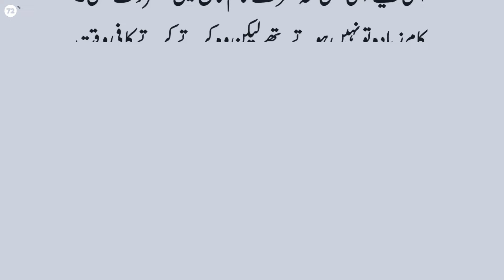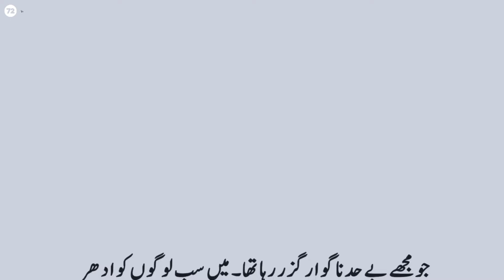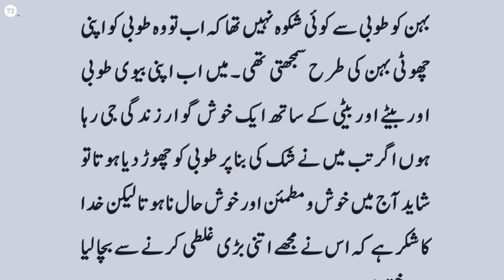An Emotional Moral Story in Urdu & Hindi | Heart Touching Story of Tanya And Hassan |Sachi Kahaniyan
An Emotional Moral Story in Urdu & Hindi | Heart Touching Story of Tanya And Hassan |Sachi Kahaniyan No 72

About Story" The girl that Mother brought in marriage for her brother would get divorced on the second day of marriage and she would give a lemon in Amma's hand and say that she will regret it. I didn't leave my brother and everything was going well when one night I saw my sister secretly going to my mother's room and hiding something in my mother's blanket. When he removed it, the ground came out under his feet.

A Moral Story is a message that is conveyed or a lesson to be learned from a story or event. The moral may be left to the hearer, reader, or viewer to determine for themselves. A moral is a lesson in a story or in real life.

best story in hindi urdu